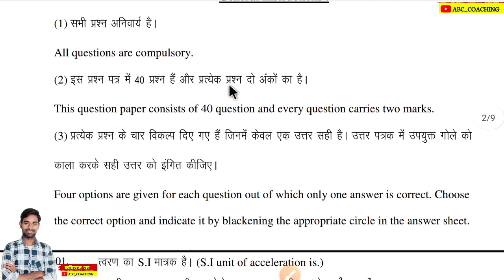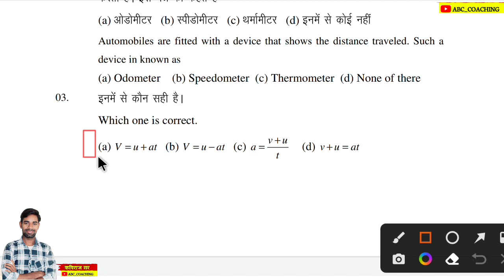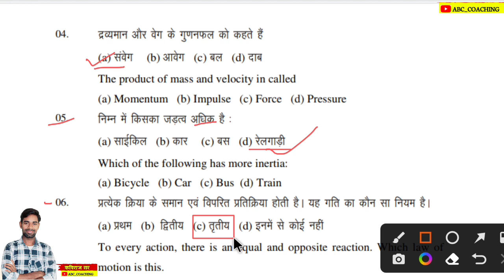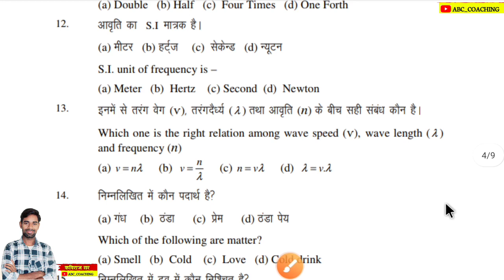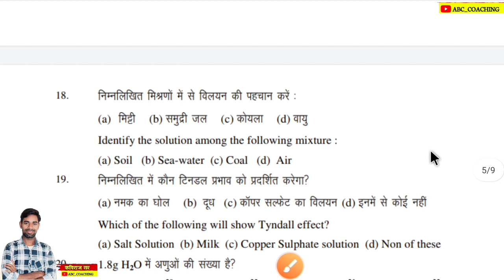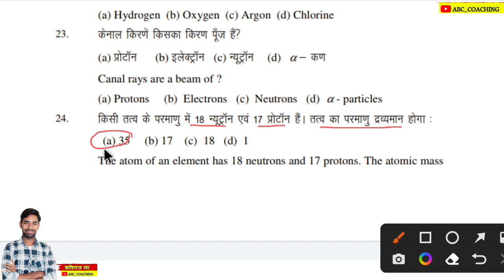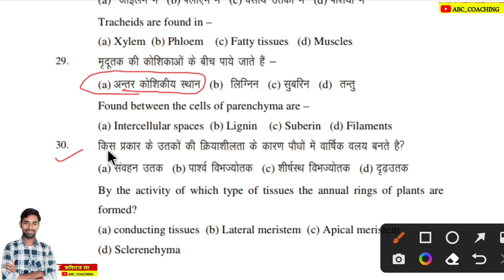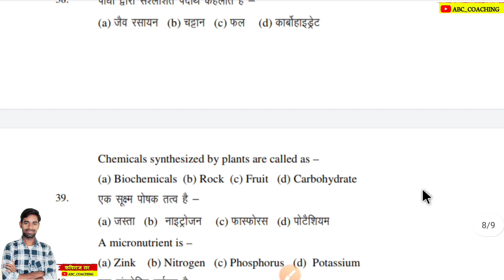Jac Board Class 9 Science Objective Question 2023 | Class 9 Model Paper 2023 | jac board exam 2023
Class 9 Science Objective Question 2023 Jac Board | Class 9 Model Paper 2023 | jac board exam 2023

Class 9 Science mportant question jac board
class 9 Science model set solution jac  board
class 9 Science model paper solution 2023
jac board class 9 Science important questions 2023
jac board 2022 class 9 Science important questions

                        ABC COACHING